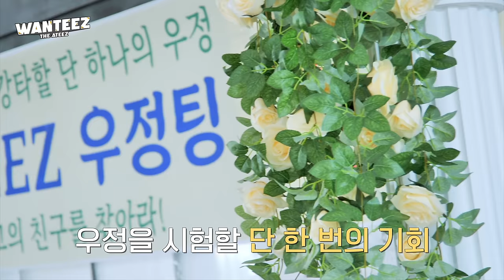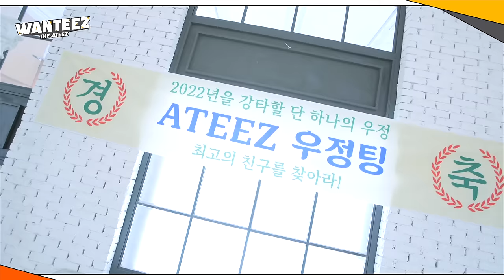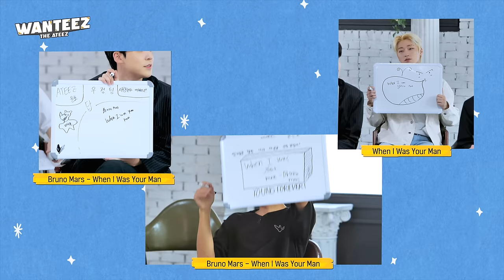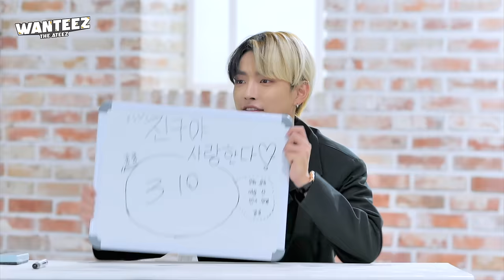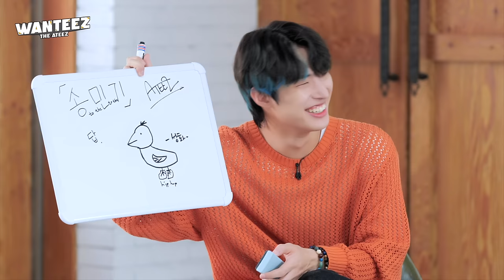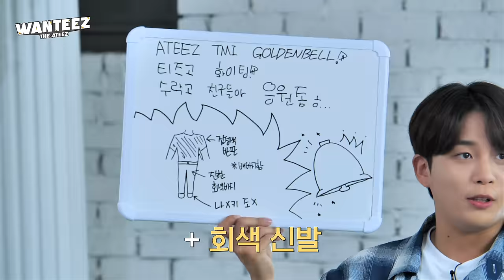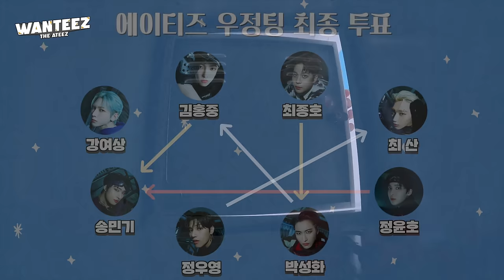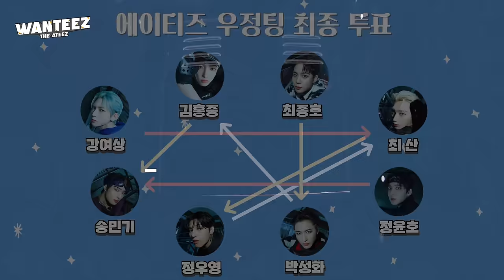ATEEZ(에이티즈) WANTEEZ EP.7 이래도 날 안 뽑아?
나는 인기 많은 친구 별로야🙄

I don't like popular kids🙄